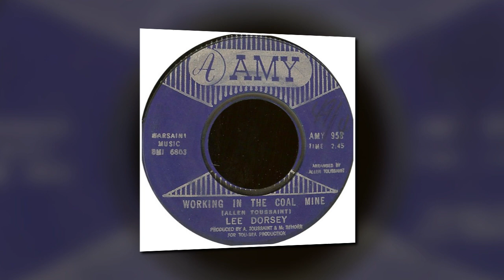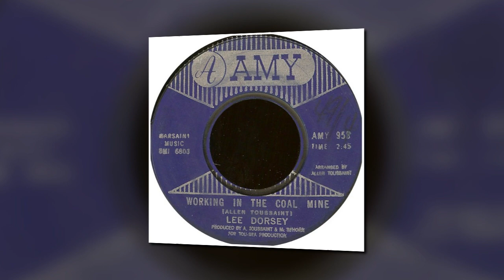LEE DORSEY - WORKING IN A COAL MINE - AMY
USA  release on the Amy label Lee Dorsey "Working In A Coal Mine"